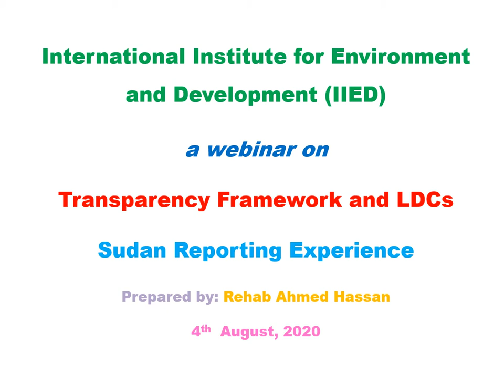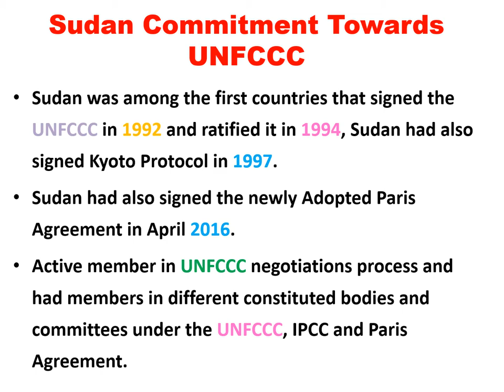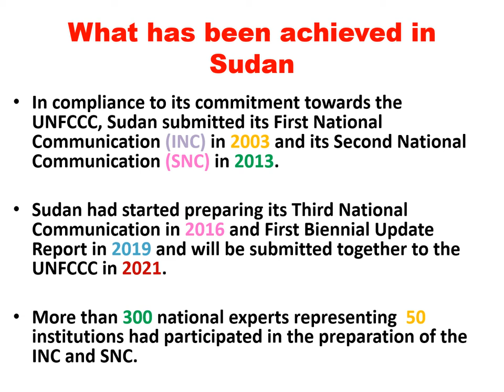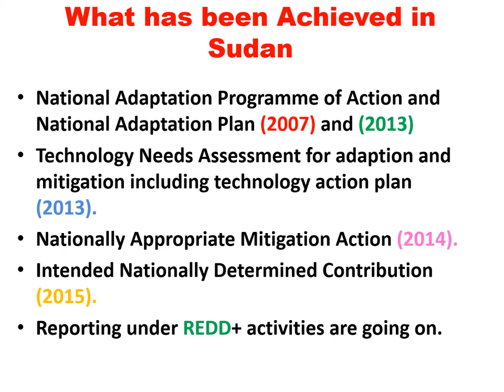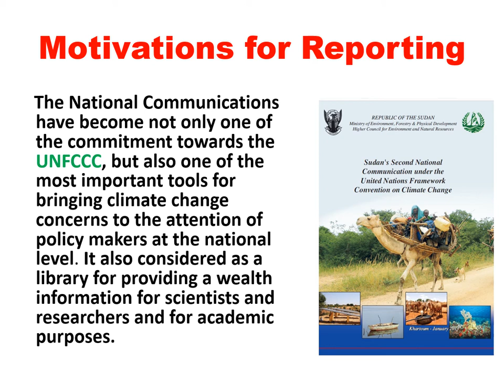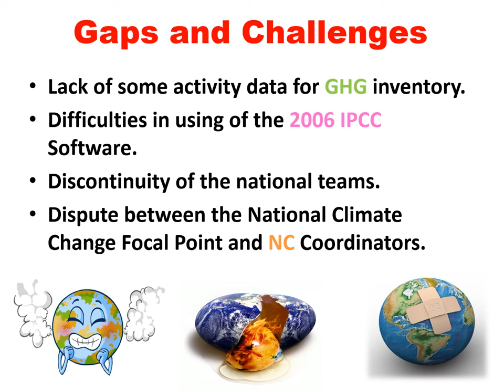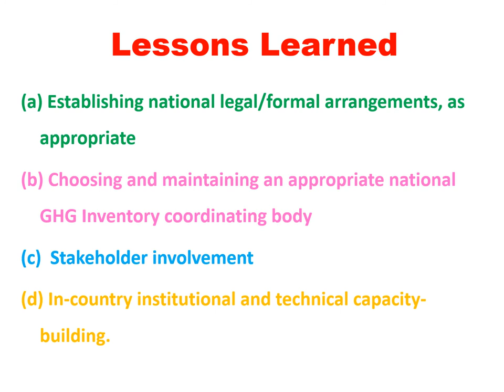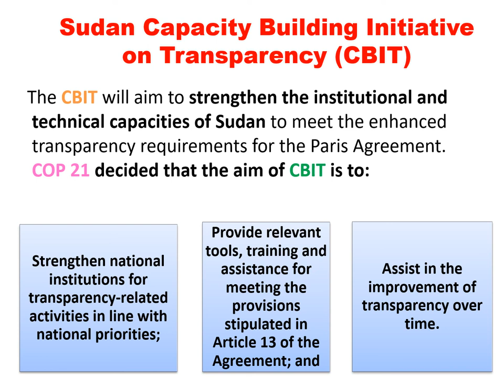Sudan's experience in reporting under the UNFCCC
On 4 August 2020 the International Institute for Environment and Development (IIED) hosted a webinar to discuss how least developed countries are proactively working at national level to put the goals of the Paris Agreement into practice. The online event focused on their experiences of the implications of the new transparency framework for LDC practitioners.

This webinar was the first in a series bringing together practitioners from LDCs with global practitioners, technical experts and other stakeholders to share their experiences in implementing frameworks and national policies, including the opportunities and challenges in bringing the Paris Agreement to life. Speakers also shared how COVID-19 has affected implementation activities.

This presentation was by Rehab Ahmed Hassan, the coordinator for Sudan's Third National Communication, and a member of the Higher Council for Environment and Natural Resources.